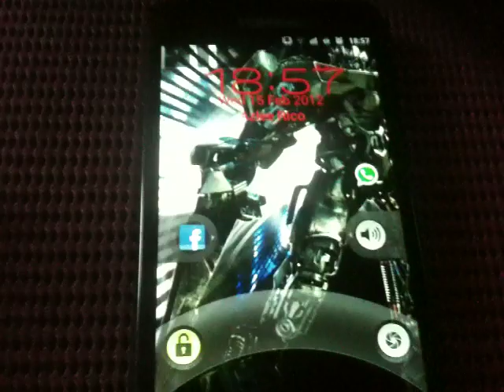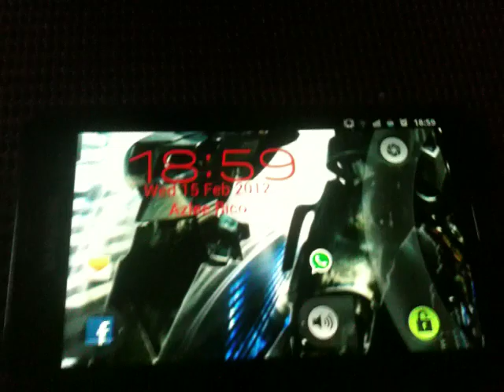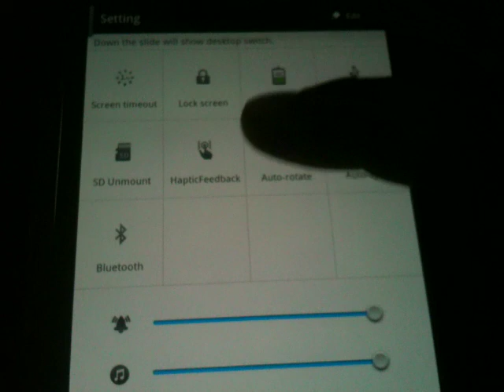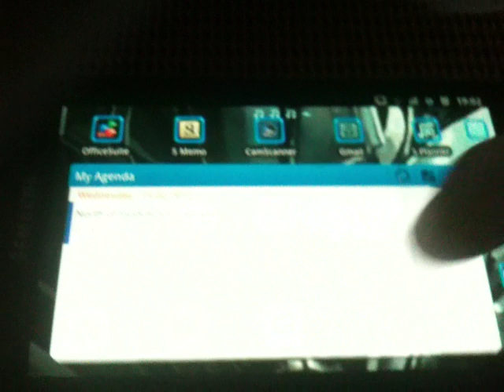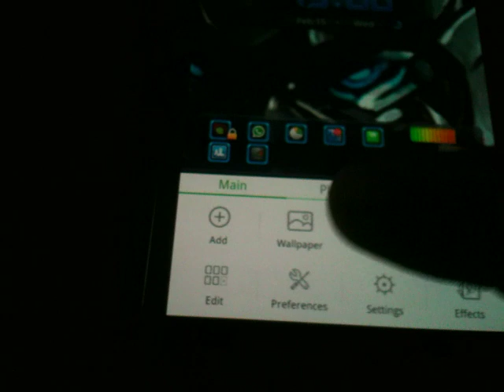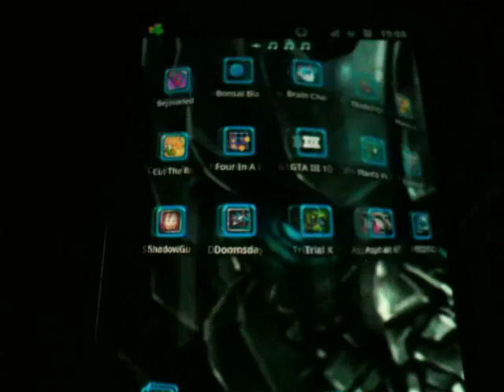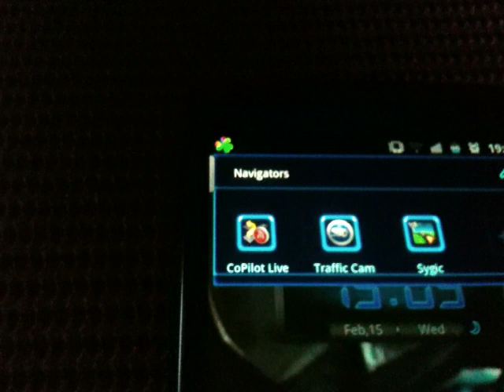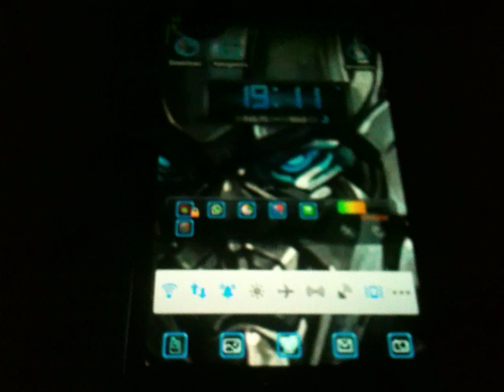Android apps to have on the galaxy Note/ android devices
These are the apps that I have on my galaxy Note. This video was made at the request of my friends who wants to know what are the basic but good apps to have on their android devices. And if my vid has helped others on the net, you're welcome. The apps that I have on video is: Widgetlocker, go launcher, copilot live, sygic and ultra voice changer.